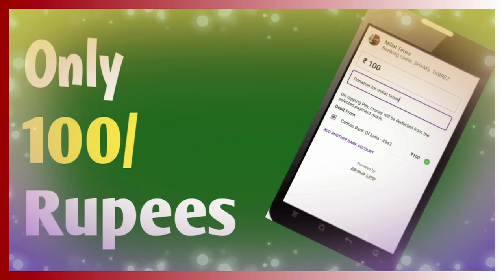Assam Yatra-অসম যাত্ৰা| EP04|असम की सियासत में बीजेपी की नींद हराम करने वाले Ajaml का पूरा इतिहास